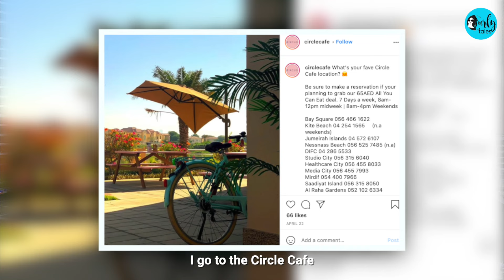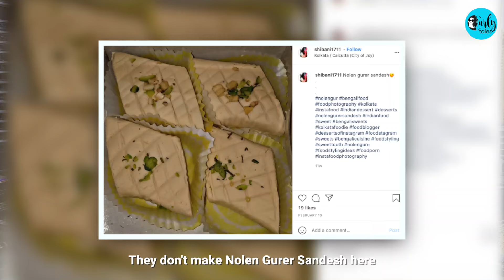In Conversation With Mouni Roy In Dubai | Curly Tales ME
On this episode we caught up with the Brahmastra actress Mouni Roy.
The Bengali beauty shares what she loves about Dubai and her reason for frequent visits. Let's find out how well she knows the city!

Video Guide:
00:00 - Intro
00:33 - Why Mouni Roy Is In Dubai
00:58 - What Loves Most About Dubai
01:18 - Favourite Restaurant In Dubai
02:39 - What Mouni Eat In A Day
03:31 - When She Is Craving Something Sweet
04:00 - Journey From Television Start To Bollywood Actress
05:09 - Heading To Dhow Cruise
05:25 - Dubai Slang Words
05:55 - Quiz - How Well You Know Dubai
07:21 - Something That You Can't Do
07:24 - Favorite Lyrics Of All Time
07:45 - What Would You Be Doing If Not Acting
07: 57 - Rapid - Fire!